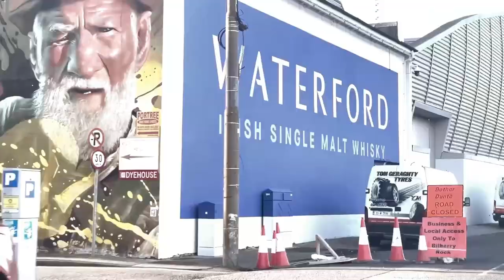Session Heads Saprano Intro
Written by Colm Williamson & John Leech
Vocals by John Leech
Camera by Lukas Williamson & Matthew Rielly

Lyrics:
Woke up this evenin
Fucked up all your gums,
Necking yokes all night like you're The Chosen One.
She said: You didnt win the euromillions You've got nodge burns to find,
You were born under Maddigans sign, With a blue ghost in your eyes.
You woke up this evenin All your love hearts gone, Your lack never told you Where she hid the bong.
But you've a bag of coke, baby,
now you're feeling monged, (shame about it) Born under a Maddigans sign
With a blue ghost in your eyes on your mind
Woke up this evening
Got a blue ghost
Got a blue ghost on your mind, yeah Woke up this evenin
You woke up this evenin
The lads all drinking up town (lord above) Thing's ain't been the same
Since those Blue ghosts came to town.
She said you didnt win the euromillions
But you've got that buckfast wine (shame about it) Born under a Maddigans sign,
With a blue ghost on your mind.
Fucked up all your gums. Fucked up all your gums.